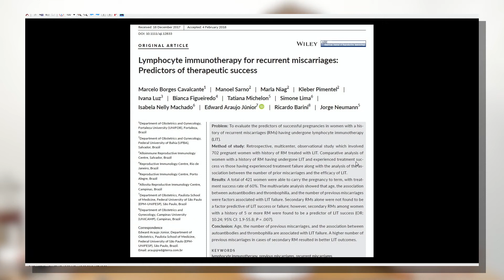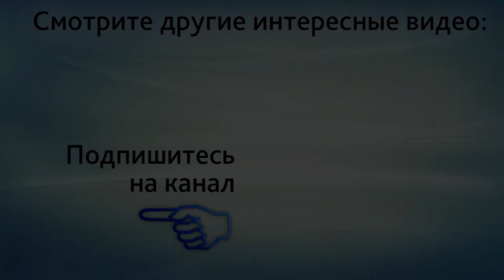Процедура ЛИТ. Чем опасна процедура ЛИТ. Принципы безопасности при лимфоцитоиммунотерапии. Гузов И.И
Процедура ЛИТ. Чем опасна процедура ЛИТ. Принципы безопасности при лимфоцитоиммунотерапии. Запишитесь на онлайн-консультацию в ЦИР, пройдя по ссылке или получите скидку на первичное посещение, скачав купон

В этом видео доктор Гузов, создатель ЦИР рассказывает о том, какие существуют потенциальные риски процедуры ЛИТ (лимфоцитоиммунотерапии) и о том, как их можно избежать. Безопасность методики, о которой рассказывает доктор Гузов, подтверждается 25-летним опытом работы ЦИР по этой методике и отсутствием осложнений.

При первичном посещении не забудьте предъявить купон на скидку, который находится

Центр иммунологии и репродукции (ЦИР) cеть акушерско-гинекологических клиник с собственной лабораторией медицинских анализов "Лаборатории ЦИР" Работаем с 1996 года.